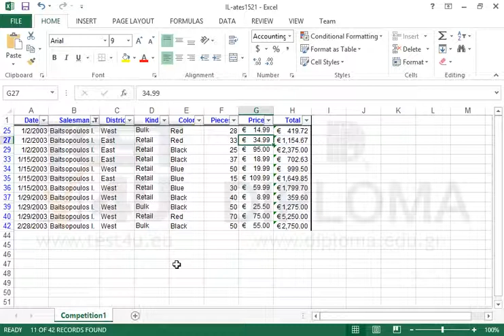Apply Filter and display only the entries where the salesman is Baitsopoulos I. and the color is...